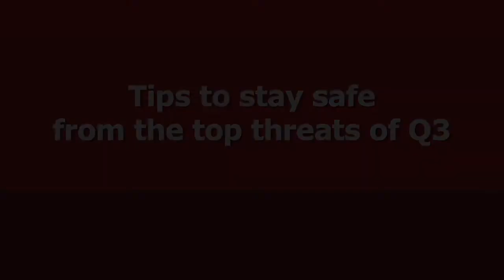BitDefender Tips to Stay Safe from Q3 E-Threats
BitDefender Tips to Stay Safe from Q3 E-Threats - Catalin Cosoi, Head of BitDefender Online Threats Lab, explains how to keep you computer safe from the top five global e-threats of Q3 2010.